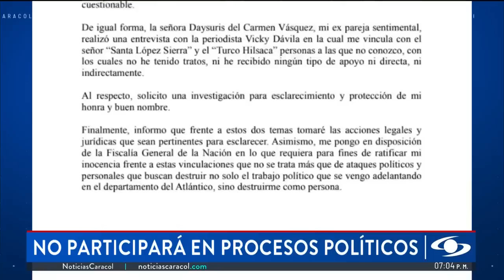Nicolás Petro también habría utilizado dinero que recibió para comprar una casa en Barranquilla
En las últimas horas, el diputado Nicolás Petro se pronunció nuevamente ante los señalamientos en los que se ha visto involucrado. El hijo del presidente Gustavo Petro ha dicho que prepara su defensa jurídica y que se va a separar de cualquier actividad política vinculada al Pacto Histórico.